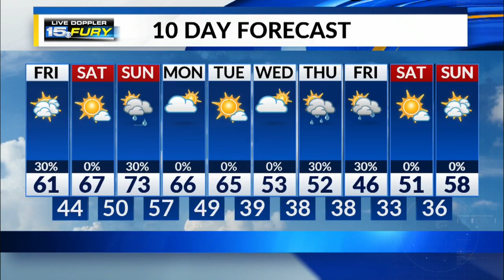Friday Afternoon Forecast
Temperatures rebound into the 60s